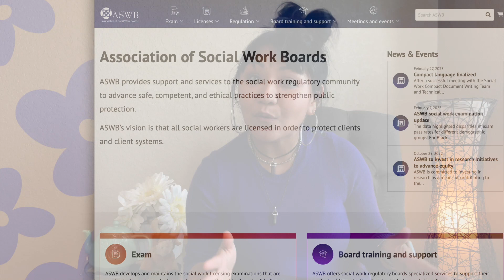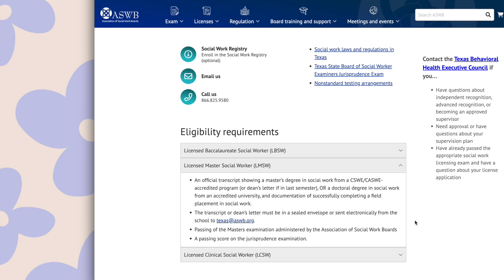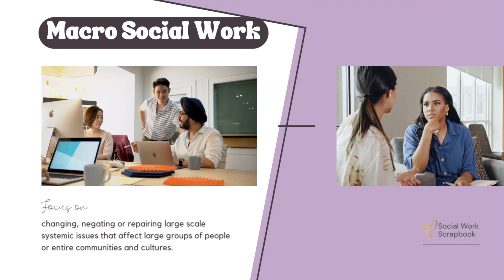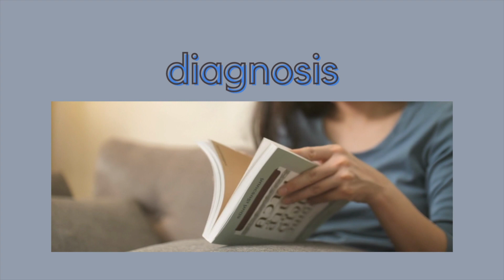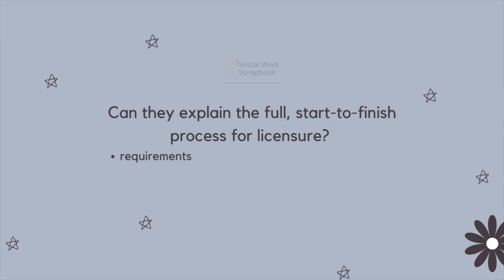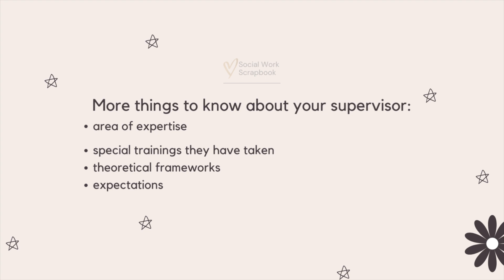🧠 🛋️STEPS TO BEING A THERAPIST: How to transition from another area of social work to clinical work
This is your step by step guide to becoming a clinical social worker AKA psychotherapist

0:45 Where to start ...what kind of social workers can become therapists
2:20 Can macro social workers become therapists?
2:50 LCSW Requirements
3:27 What type of experience counts for clinical social work hours
5:09 How to get LCSW hours
5:40 What type of supervision do you need
6:13 How to choose a clinical social work supervisor
8:45 What to talk about in supervision
9:10 Wrap up and more RESOURCES

Got questions for me!! Let's chat in comments!

Create a plan to go Clinical!

Sharing social work tips to help you grow your confidence more than you thought possible!